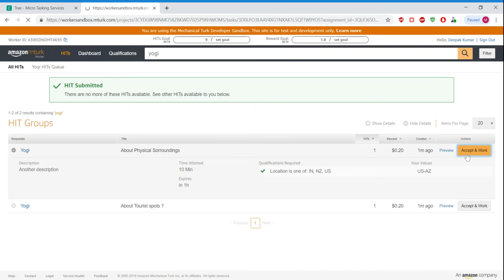Nimbal Crowd Testing feature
Nimbal integrates with Amazon mechanical turk to send your test cases as microtasks. Amazon mturk crowd picks your tests and run them manually based on the instructions published by you and give you instant manual feedback.